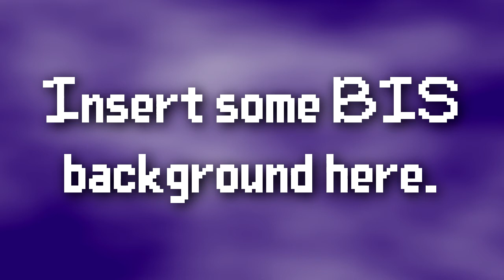MIDIFlip Inverted "In The Final" With the Original Soundfont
it's a thing, i guess..